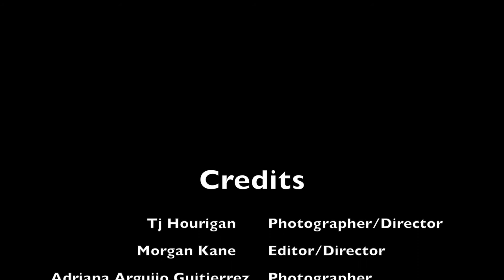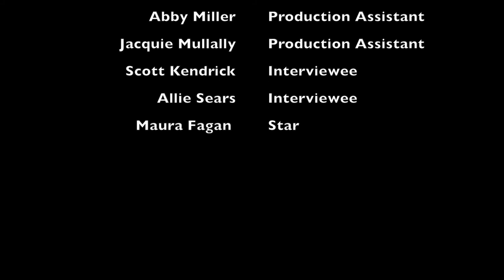Crushing It (Maura Fagan, TJ Hourigan, Morgan Kane, Adriana Arguijo, Abby Miller, Jacquie Mullally)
Documentary made by Millis students.